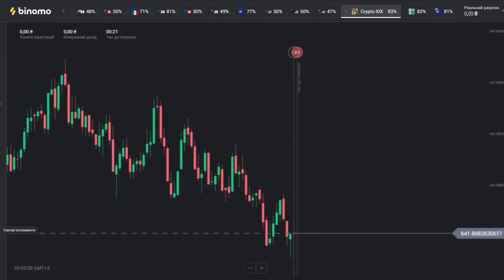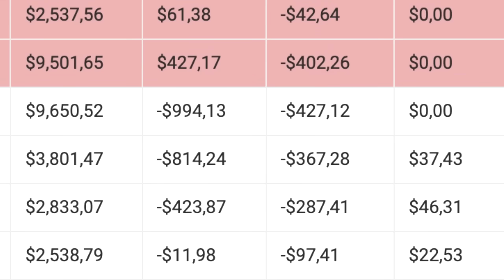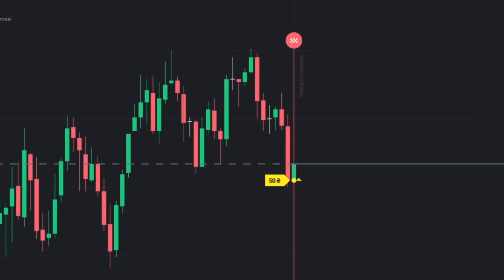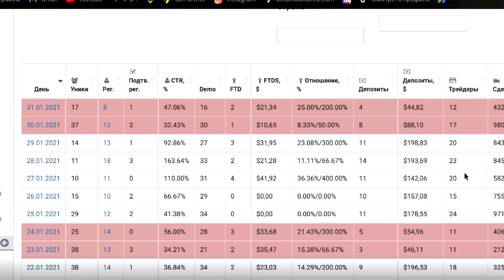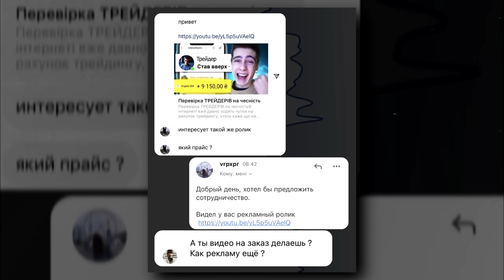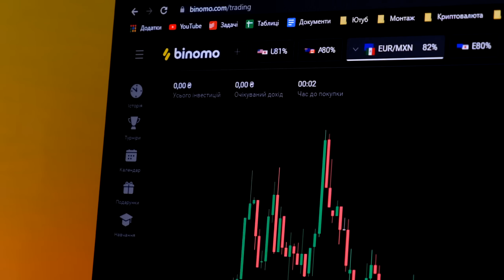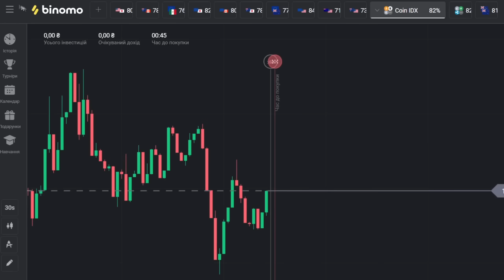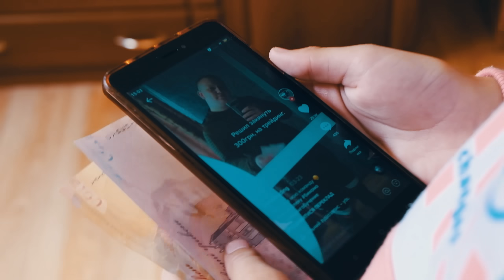Вся правда про ТРЕЙДЕРІВ з БІНОМО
💸Мій Телеграм Канал (корисна інфа)

Я розкажу вам всю правду про трейдерів, скільки вони заробляють, як дурять людей, і дам відповідь на найголовніше питання: чи можна заробити на біномо? як заробити на біномо?